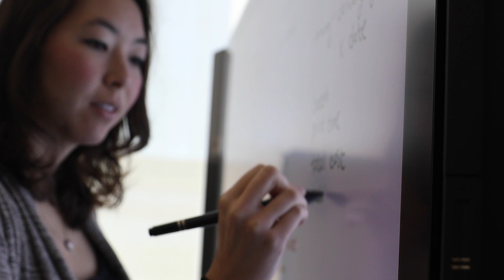The PACCAR Innovation Center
The PACCAR Silicon Valley Innovation Center is coordinating next-generation research and identifying emerging technologies that will benefit future vehicle performance. Technology areas of focus include advanced driver assistance systems (ADAS), artificial intelligence, vehicle connectivity and augmented reality. The Innovation Center is also accelerating partnerships in the development of electric and hydrogen fuel cell powertrains, as well as the deployment of big data analytics.

This is the official YouTube Channel of Peterbilt Motors Company, a division of PACCAR Inc. Visit us